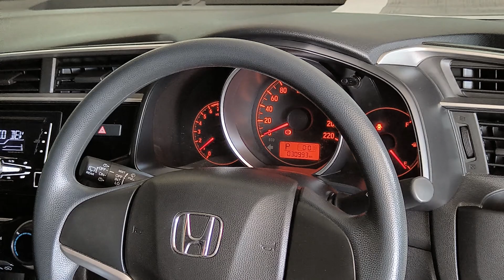รีวิว Honda Jazz 1.5 S ปี2021 (ซ้อแอนรีวิว)Honda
- วิ่งมาเพียง 30,XXX กิโล เท่านั้น
- อัตราทดเกียร์ CVT  2.526 – 0.408
-  เกียร์ถอยหลัง 2.706 – 1.382
-  อัตราทดเฟืองท้าย 4.992
-  ระบบเบรกป้องกันล้อล็อค ABS
-  ระบบช่วยควบคุมการทรงตัวขณะเข้าโค้ง VSA
-  ระบบป้องกันการลื่นไถล TRC
-  ระบบช่วยออกตัวบนทางลาดชัน HSA
-  สัญญาณไฟฉุกเฉินอัตโนมัติขณะเบรกกะทันหัน ESS
- บริการช่วยเหลือฉุกเฉินทั่วประเทศและผู้ช่วยส่วนตัว 24 ชม.ฟรี 1 ปี**
-ฟรี! ประกันเครื่องยนต์ 1 ปี
-ฟรี! เปลี่ยนถ่ายของเหลว
👉 การรับประกัน..
📲แอดไลน์เพิ่มเพื่อน เพื่อรับโปรโมชั่นก่อนใคร
🏫ชมรถได้ที่เต็นท์รถ ประเสริฐผลรุ่งเรือง สกลนคร